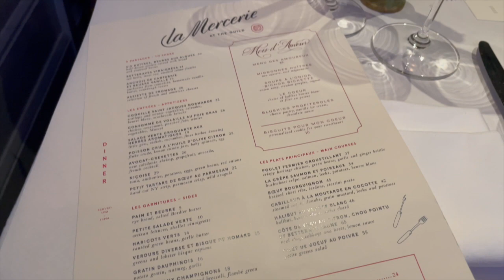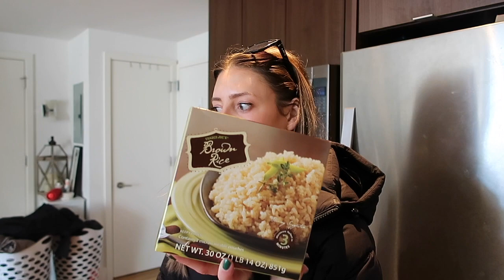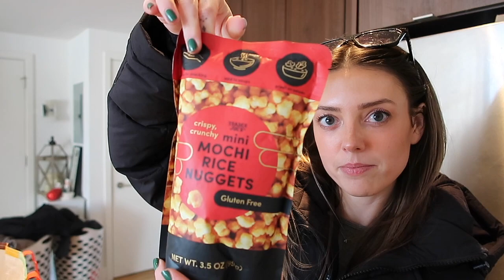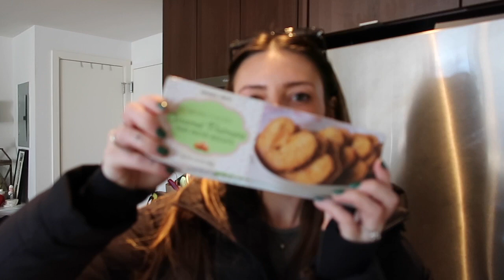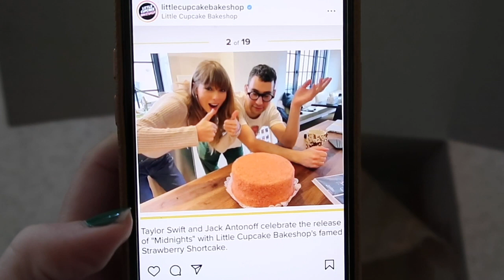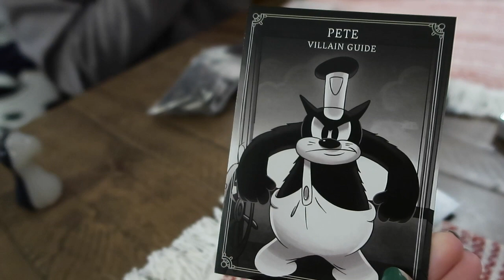Birthday Vlog & Weekend 🩷 Trader Joe's Haul + lots of Vader & Cruella + an Amazing bakery!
Come with me as I train for my very first marathon. I'm 13 weeks out, so let me know if there is anything you are interested in seeing !!

This week(end) we were celebrating my birthday. It was pretty low-key, but Tanner still managed to make it feel special